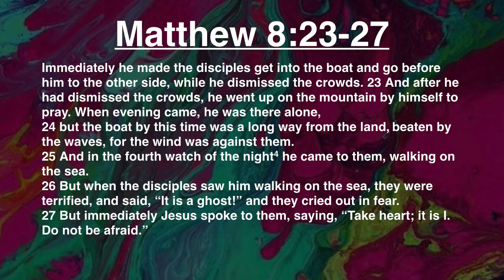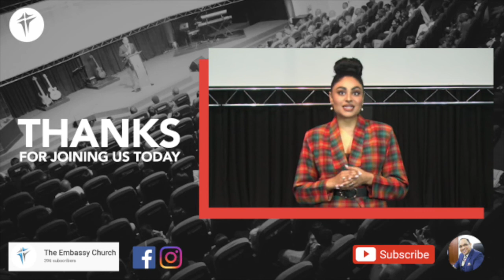Purpose in Chaos | Brenton Naidoo | Wednesday Teaching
Wednesdays are back!!!
Brenton Naidoo takes us through a powerful Wednesday message, so grab your family, get comfy and stay right where you are.